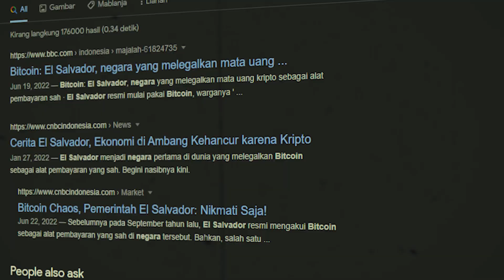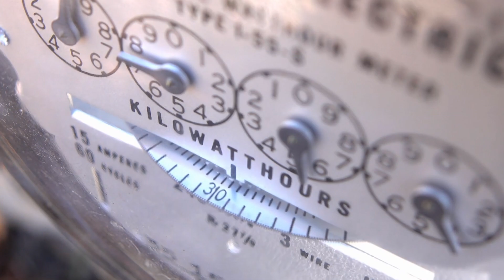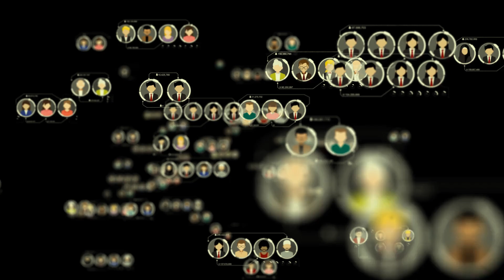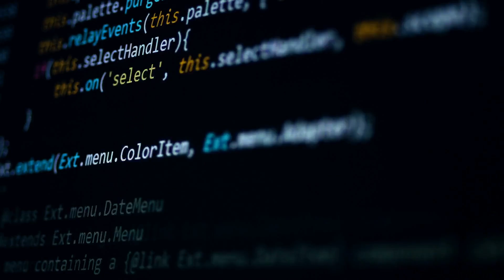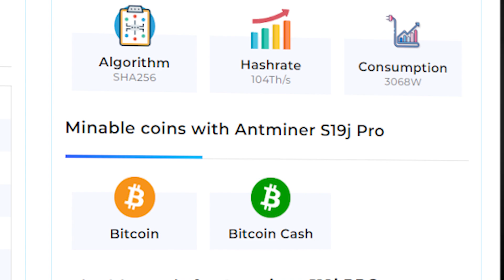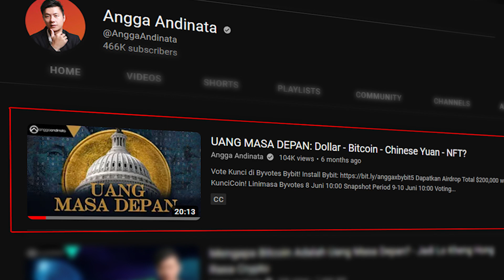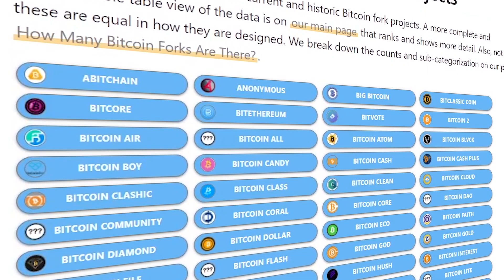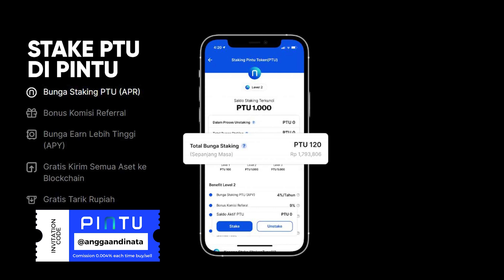Computer Quantum +1001 Cara Membunuh Bitcoin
Isi referrer: @anggaandinata untuk mendapat cashback setiap trade.
Pintu sudah mendapat izin dari Bappebti & diawasi oleh Kominfo.

//Chapters
00:00 INTRO
02:30 SHUTDOWN INTERNET
04:05 51% ATTACK
04:42 REGULASI
05:35 GOVERMENT FORCE
06:26 HANCURKAN SEMUA NODE/MINER
07:45 COMPUTER QUANTUM
08:58 GANGGU NETWORKNYA
11:09 DEVALUING
13:27 FORK
14:26 CARRINGTON EVENT

Semua isi dari video ini BUKAN SARAN FINANSIAL
Angga Andinata bukan penasehat keuangan.
Angga Andinata tidak mempunyai sertifikat financial planner.
Bukan ahli kripto, saham, forex, property atau investasi lainnya.
BUKAN SARAN FINANSIAL
BUKAN SARAN FINANSIAL
BUKAN SARAN FINANSIAL